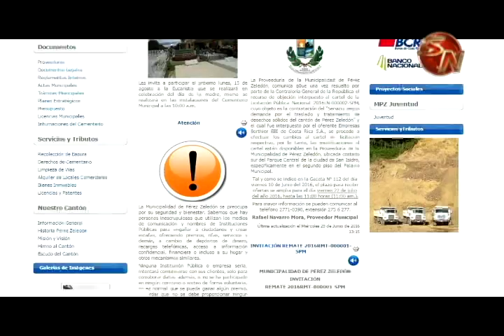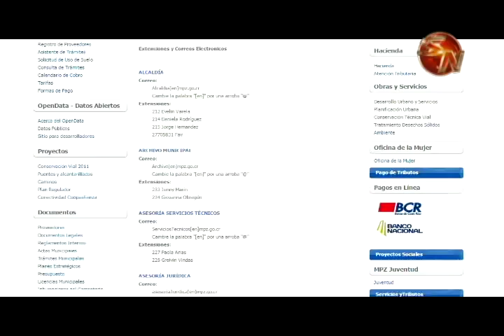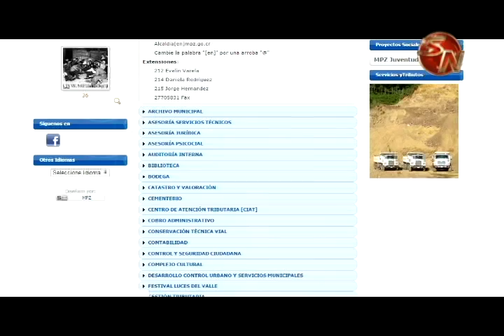Municipalidad de Pérez Zeledón no alcanza ni la mitad en calificación de acceso a la información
Un 41.67 es la nota que logró el ayuntamiento generaleño, en el Índice de Transparencia del Sector Público Costarricense (ITSP) que bridó la Defensoría de los Habitantes con respecto a la gestión en el 2015.